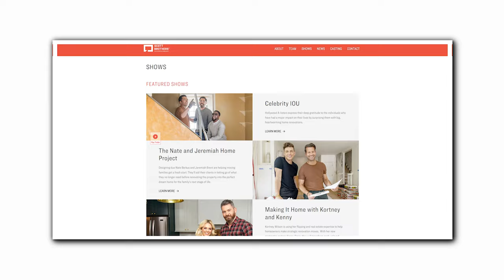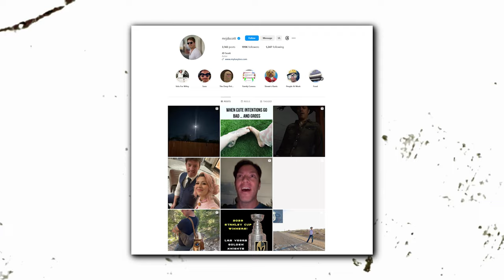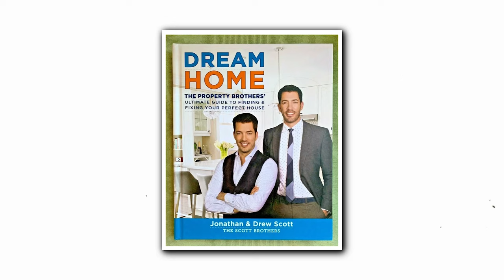Drew Scott From Property Brothers Shocking Update What Happened to him? Did Drew Scott Passed Away?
Drew Scott From Property Brothers What Happened to him? Did Drew Scott Passed Away? Wife Update

If you're a fan of the hit show "Property Brothers" and want to stay updated on all the latest news and happenings in their lives, you've come to the right place.

In this video, we're diving deep into the world of Drew Scott. We'll discuss everything from his incredible journey on "Dancing with the Stars" to his charming house tour. But before we get into all that, let's address the rumor that has been circulating – did Drew Scott from the Property Brothers pass away? We'll provide you with the truth behind these false claims and set the record straight.

As we explore Drew's exciting career and accomplishments, we'll also take a moment to celebrate his enduring partnership with his brother Jonathan Scott. Together, they've transformed countless homes and touched the hearts of fans worldwide.

Join us for an exclusive look into Drew Scott's life, from his memorable moments on "Lone Fox" to his heartwarming relationship with Linda Phan. Get ready for an entertaining and informative journey through the world of the Scott brothers.